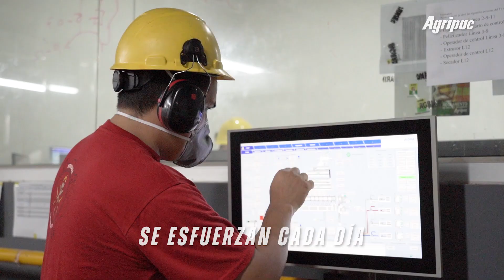Nuestros héroes sin capa